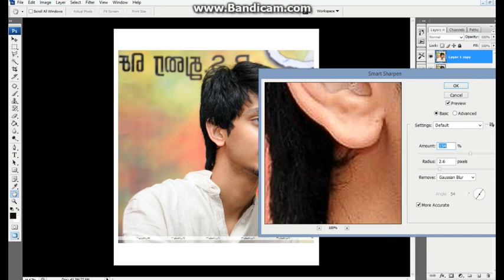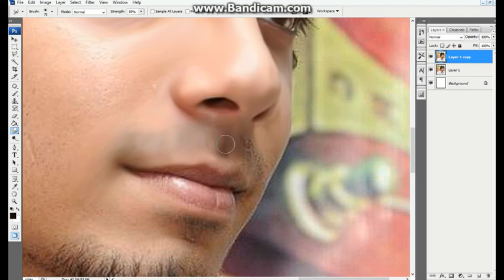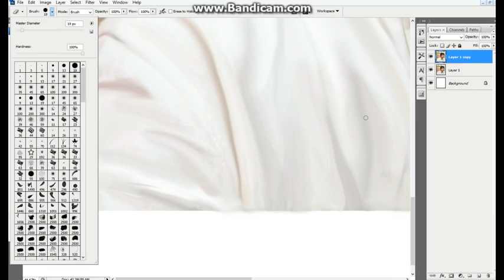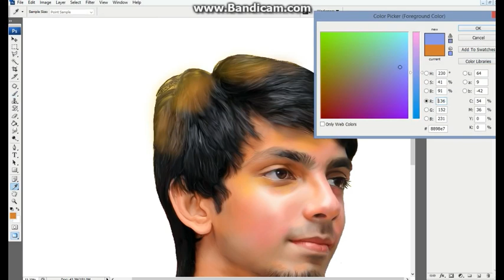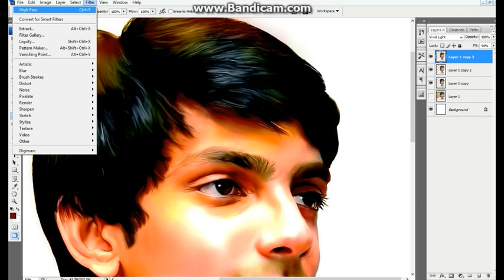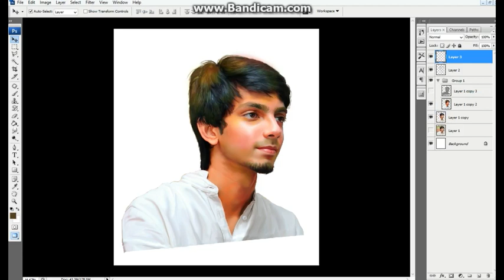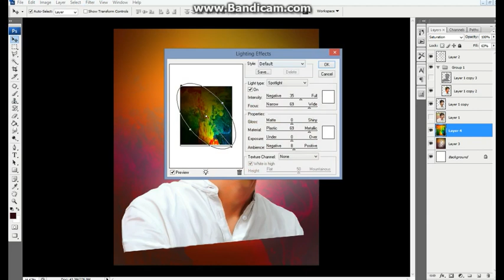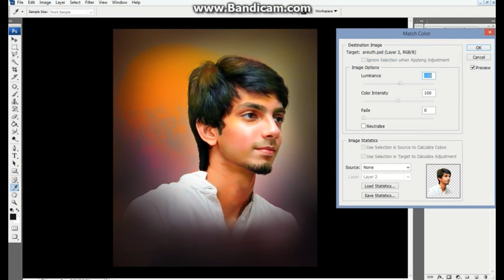advanced color full photoshop cs3 in digital painting effects